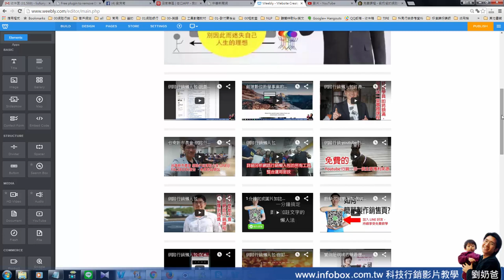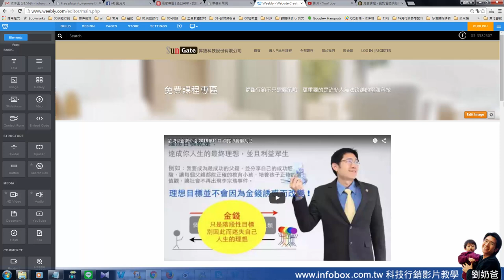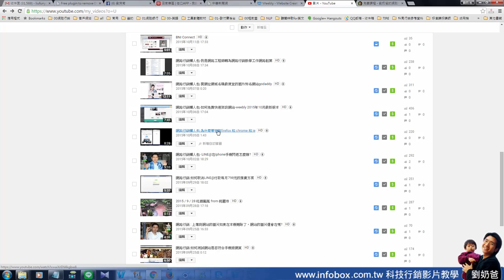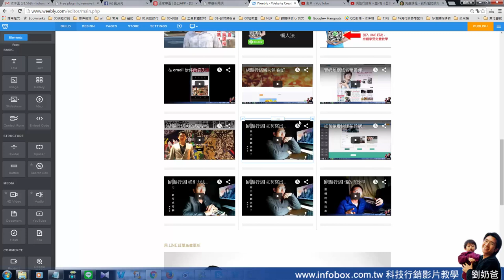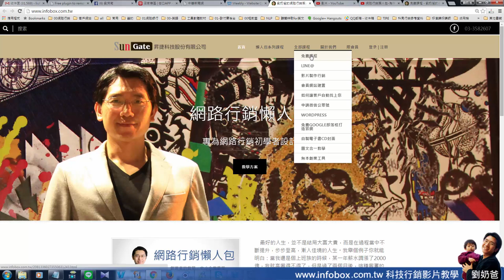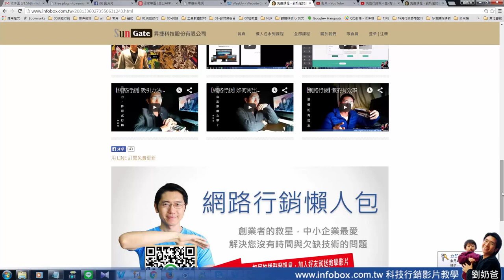如何快速複製網頁元件